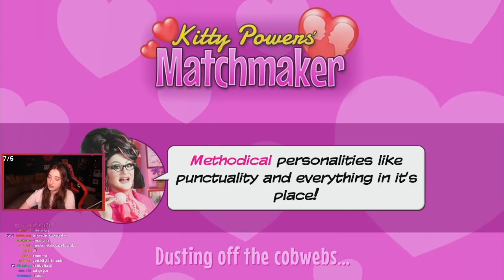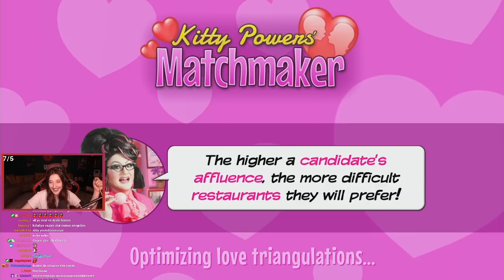YALANLAR ÜZERİNE İLİŞKİ | Kitty Powers' Matchmaker #5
Bu seride insanları eşleştirip randevuya çıkaracağız. Bunun sonucunda eğer uyumlu olurlarsa sevgili olacaklar. İyi seyirler...